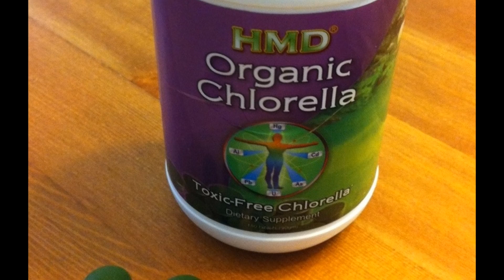Chelation, HMD & Metal Free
Natural chelators are safe, non-invasive, affordable and available without a prescription, they are considered dietary supplements. No chelating agent has the ability to single-handedly wipe all toxic metals from our bodies.